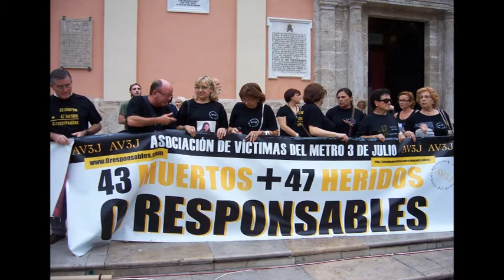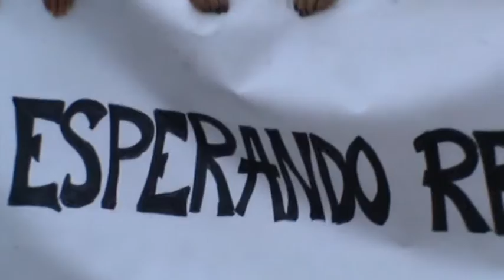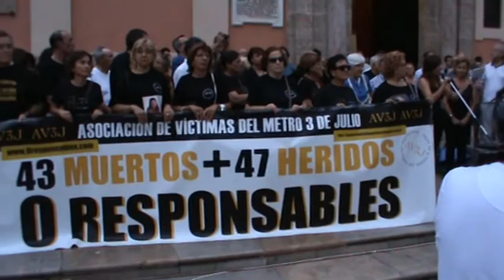43 Muertos 47 Heridos 0 Responsables - A.V.M.3.J.- (Oct._2013)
MANIFIESTO CONCENTRACIÓN 84 (03/10/2013) PLAZA DE LA VIRGEN DE VALENCIA 19:00 H.
Hace un par de semanas, Nieves Molina manifestó su decisión de rechazar la petición de la Fiscalía de reabrir la investigación del accidente, por considerar que estos datos nuevos, no hubieran cambiado las conclusiones del perito.
En cambio, el propio perito, dice que estos datos que FGV no le facilitó, eran necesarios para la realización de su Informe Pericial, para determinar si existían fallos estructurales en la UTA 3736, como deficiencias en las ruedas lo que le llevaba a descarrilar, o fallos en el sistema de frenado. También para aclarar el motivo del desprendimiento de los cristales.
Una nueva pericial determinaría si el estado de la unidad siniestrada pudo ser un factor a tener en cuenta en las causas que produjeron el accidente, y serviría para determinar qué personas pertenecientes a MetroValencia, debieron adoptar las medidas necesarias para garantizar que la unidad siniestrada circulara con plenas garantías de seguridad.
Pero Nieves Molina, arrogándose el papel de perito, y sin practicar una sola diligencia, insiste en defender que el accidente ocurrido el 3 de Julio de 2006, fue a consecuencia del exceso de velocidad, y que lo hecho, bien hecho está.
Aunque la actuación del juez instructor del accidente de Santiago, la deje en entredicho.
El mantenimiento de una feroz negativa a la instrucción, no favorece a nadie, ni la justicia ni a los destinatarios de la función jurisdiccional.
Lo que con el paso del tiempo se ha desvelado, las nuevas declaraciones del perito, el direccionamiento de la Comisión Parlamentaria, etc. Hace que fluya de modo natural, la convicción de que la negativa judicial a la investigación sobre el accidente del 3 de Julio de 2006, no es una solución justa. Y eso puede percibirse como un insulto a la dignidad, no sólo de la AVM3J, sino de toda la sociedad.
Y eso es lo que denunciamos hoy en esta plaza, y así será hasta que se haga justicia con los 43 fallecidos y 47 heridos del accidente, y con toda la sociedad.